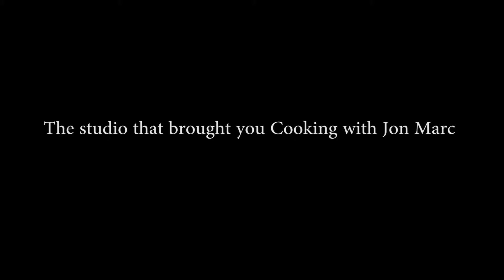Jon and the Present [demo teaser]